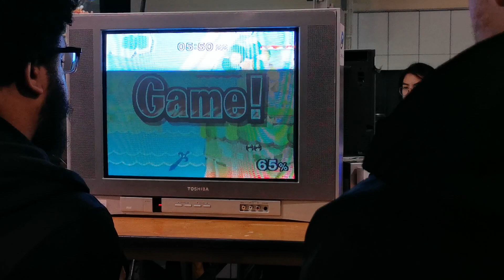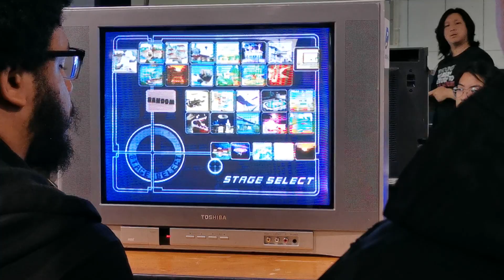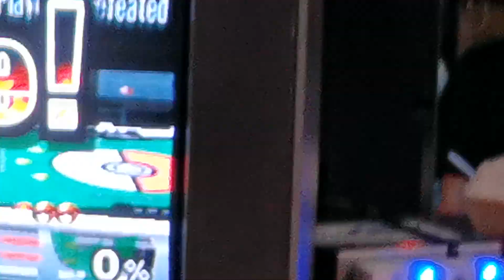GOML 2019 SSBM - Matteo Vs La [REDACTED] - (2/2)